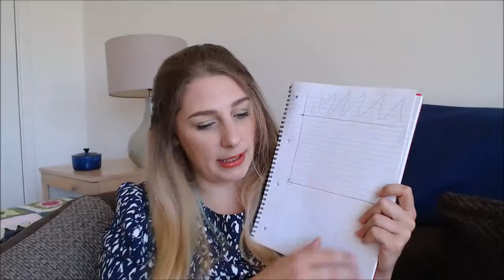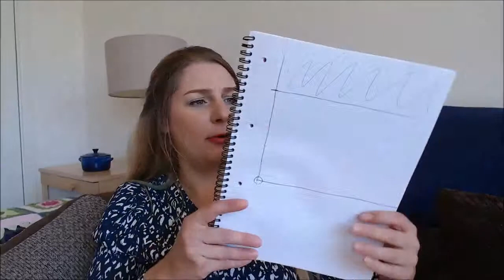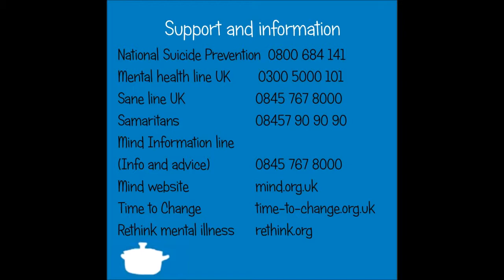31 Days of BPD - Day 31 Being ok with BPD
Welcome to the 31 Days of BPD – it’s Day 31

May is Borderline Personality Disorder awareness month, and I will be uploading one video a day, every day in May to raise awareness of this illness.

In this final video, I want to share with you that it is ok to live with BPD. Having intense emotions can make you feel more love, or happiness than most. We just want to make sure that your levels don’t go too high because you might then reach for impulsive, reckless activities. But overall, feel good about the fact that you can feel more feelings than most.

Thank you for taking the time to watch this video and all of the other videos in this series. Please join me again in May next year for 31 Days of BPD part Two!

Take care
TLBP
X

As with all my videos, I'm trying to explain everything as clearly as possible and provide examples from my life to help you understand. I might not get everything exact every time, but I wanted to give it a go, and I hope it will be of benefit to you. This Vlog is therefore from my perspective, but I do appreciate that not everyone will have had the same experience as myself - we are all different after all.  I have also tried, where applicable, to reference everything correctly, but we are all human and make mistakes - please stick with me.

References:
- Bruce Pfohl, MD and Nancee Blum, MSW (1997) STEPPS™: Group Treatment Programme for Borderline Personality Disorder Manual UK.